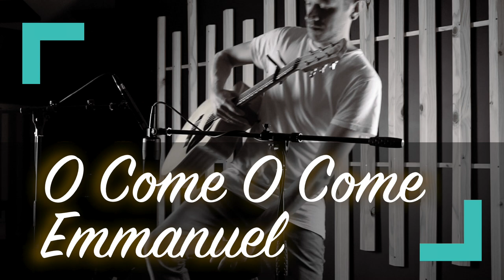O Come O Come Emmanuel - Christmas Duet (Cover by Craig Honeysett) For King & Country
A Christmas Duet of O Come O Come Emmanuel by For King & Country, Performed and Recorded as a One Man Band by Craig Honeysett at the Dotted Eight Studio, Accompanied by my wife Jaimie Honeysett. This is my favourite Christmas Carol, For King & Country do the best version of O come O Come Emmanuel, So I wanted to cover it.

If You enjoyed my cover of For King & Country, O Come O Come Emmanuel, give it a LIKE, and SUBSCRIBE to the channel to make sure you catch the next one. If you have a song suggestion for me to do in the future COMMENT that below.

Here are two artists I think do the best cover of  O Come O Come Emmanuel on YouTube

For more of my videos, hit the link of your favourite song here..